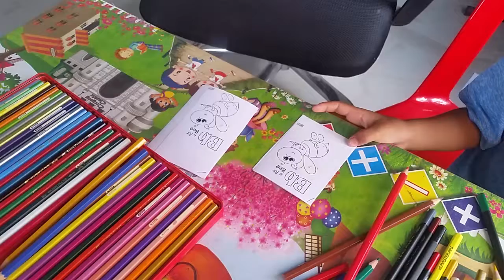Coloring Letter B,Coloring Bee,Coloring Bike